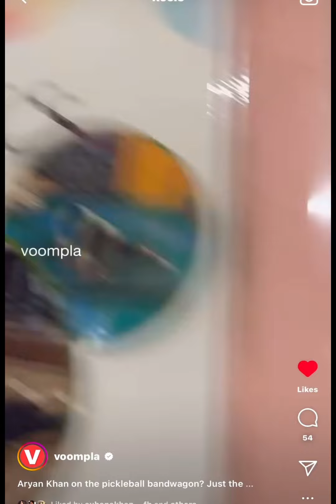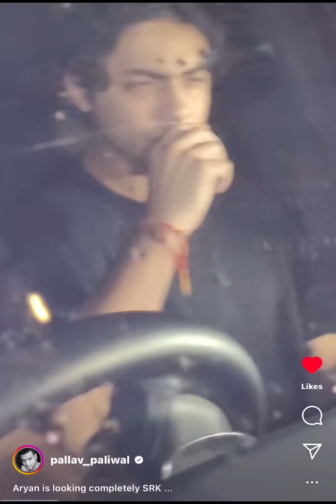22 August 2024